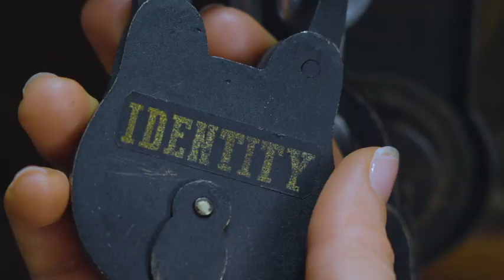Unlocked, Lead, Clip